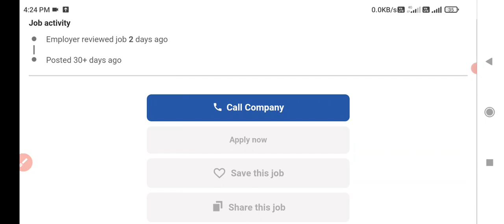10th pass and fail odisha job 2023 || Machine Operator Job In Odisha || Odisha Company Job